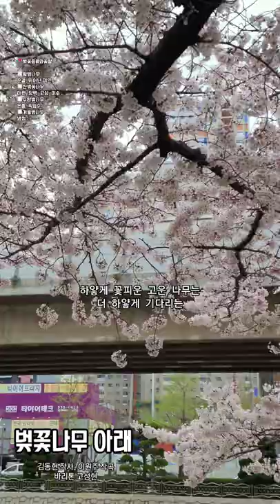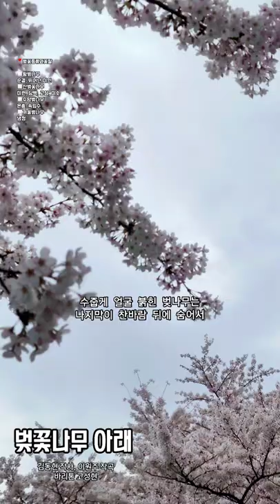흐드러지게 핀 벚꽃 🌸 길 따라 걸어 볼까요. 벚꽃이 만개입니다 [전체화면으로봐주세요]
◼️영상을 보실때 전체
화면으로 봐주세요.

◼️벌써 삼월 마지막
주말입니다.
더 아쉽기전에
가까운 교외에
다녀오시는것도
좋을거같아요~^^

벚꽃나무아래
       김동현 시   이원주 곡   노래:고성현

하얗게 꽃피운 고운 나무는
더 하얗게 기다리는 저 고운 손보다도 빛나네 그보다 빛나네

수줍게 얼굴 붉힌 벚나무는 나지막이 찬바람 뒤에 숨어서
그대를 노래해 노래 해 언제까지나 노래는 바람 타고 흘러
꽃잎은 내 노래에 잠기네 곱게 잠겨

두 눈을 감고 마음을 열면 아득한 저 하늘 가장 깊은 곳
그 곳까지 나를 데려가네 부르고 또 불러 흐르고 또 흘러

꽃잎은 세상 가득 하얗게 가득 채워지네
그대 마음에도 내 마음에도 하얗게 더 하얗게 가득 날리네